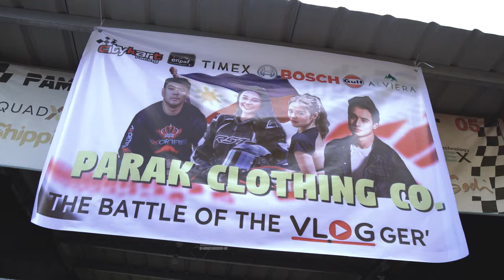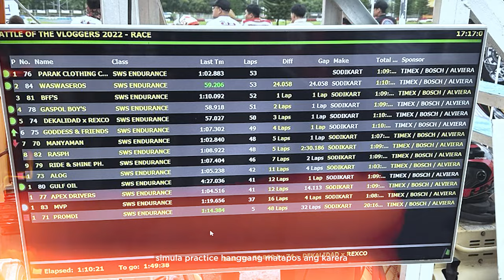3H ENDURANCE RACE | CITY KART RACING'S BATTLE OF THE VLOGGERS 2024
Summary of what happened during the season 2 of the Battle of the Vloggers at City Kart Racing Pampanga . It was a tough race, but we all gave it our best.

Solid team work from:
Team Parak Clothing - MAIN PAGE
Queen BK - Team Captain

Together with the drivers:
Boss Karl
Yang De Castro
Yanna
James Teng

With our very young but fast:
Coach Esteban

Big thanks to:
Timex PH
Gulf Oil
Alviera
Bosch Philippines

Wait for the full video to be uploaded soon!